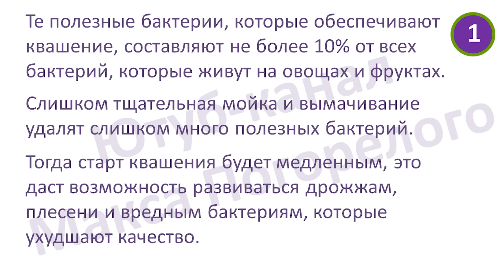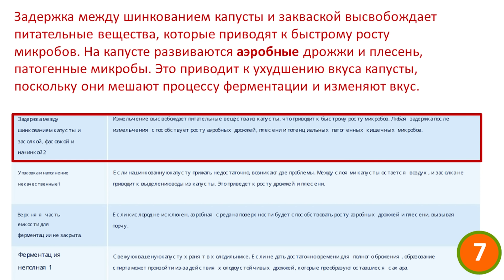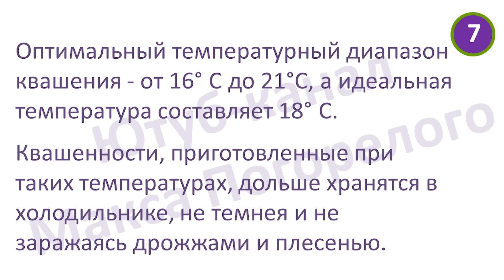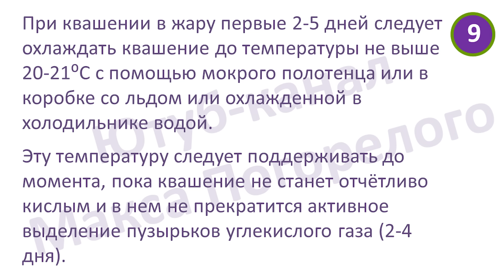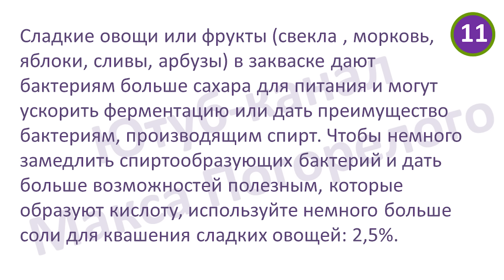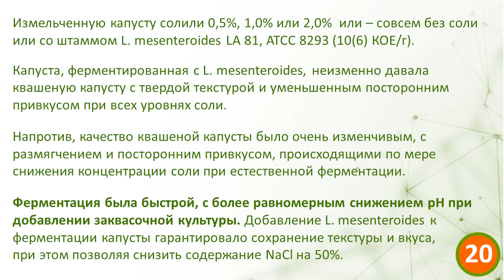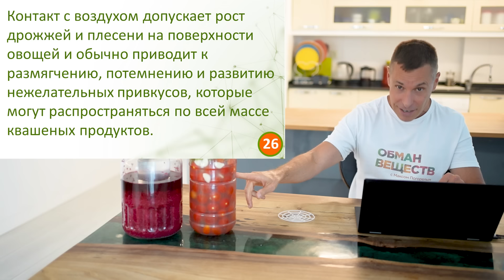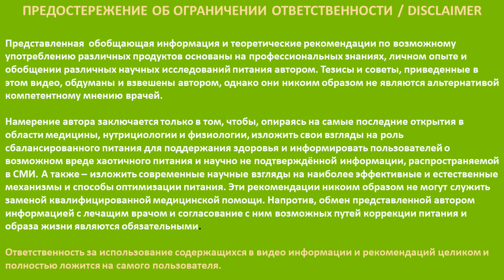Как КВАСИТЬ всегда ВКУСНО, ПОЛЕЗНО, без плесени! РЕЦЕПТ - 100% РЕЗУЛЬТАТ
Почему в одних случаях квашенности получаются прекрасными (хрустящими, приятно-кислыми, без плесени), а в других приобретают неприятный кислый вкус, разваливаются в кашу, в них появляется слизь или они вообще - плесневеют? В этом видео по результатам 28 научных исследований и экспериментов практиков-квасильщиков обучу вас, как стабильно получать наиболее качественный, вкусный и полезный квашеный продукт, независимо от того, что вы квасите. Вы узнаете об оптимальных количестве соли, температуре и времени квашения. И – о хитрых хитростях, которые помогут сделать ваше квашение наиболее вкусным и качественным. Также я расскажу вам, как избавиться от плесени и о том, опасна ли плесень при квашении

Друзья, приглашаю вас ко мне в КЛУБ Макса Погорелого.
Участники КЛУБА смогут  задавать мне вопросы,  "подглядывать" за моими кухней и спортзалом,  общаться между собой,  получать поддержку и ... узнавать о питании всё (БАДы, продукты, лечение заболеваний...)
Станьте участником КЛУБА, и вы получите доступ ко всем эксклюзивным бонусам.

С уважением,
Макс Погорелый

Тайм-коды:
00:01 В чем секрет стабильности качества при квашении
03:29 Как правильно помыть овощи для квашения
05:20 Пестициды во фруктах и овощах
06:02 На каких овощах больше всего пестицицидов
06:51 Как избавиться от пестицидов. Квасить или мариновать?
08:57 Тест: Правильно ли вы питаетесь?
10:12 Тяжелые металлы в овощах
11:09 3 фактора качественных квашеных продуктов
12:05 Уменьшаем риск появления плесени на квашеных овощах
13:34 Война в банке с квашениями
14:17 Три стадии квашения
14:46 Быстрое начало - путь к успеху
15:56 Соль важна для квашения
17:40 Пузырьки газа - сигнал правильного старта
18:01 Вторая стадия квашения
19:08 Третья стадия квашения
20:26 Когда квашение закончилось?
22:03 Можно недоквашеные овощи в холодильник?
22:41 Правильная температура в начале квашения
25:31 Клуб Макса Погорелого
27:15 Сроки хранения квашеных овощей
28:27 Вред квашеной капусты и квашеных овощей
29:46 Расчет сбалансированного рациона
31:28 Как квасить в жару
32:39 Как охладить банки с квашениями
35:18 Норма соли при разной температуре
37:10 Нормы соли в жару
38:05 Нормы соли в холод
39:12 Оптимальное количество соли для квашения овощей и капусты
40:32 Оптимальное количество соли для квашения фруктов и свеклы
42:22 Чем опасен излишек соли
43:52 Самая лучшая соль для квашения
45:11 Как сделать соль безопасной
47:53 Лучшая соль для закваски
50:28 Заквасочные культуры и пробиотики для квашения
53:16 Что выбрать: рассол, кефирные закваски или пробиотики
54:13 Квасим без соли
56:18 Квасим без плесени и слизистого рассола
56:36 Поддержи канал
59:42 Как правильно квасить капусту
01:00:28 Квасим под прессом!
01:02:24 Белая плесень на квашеных овощах. Дрожжи Кама
01:04:39 Квасим без плесени в бочке
01:05:08 Специальные способы избавления от плесени
01:07:41 Опасная и безопасная плесень
01:09:47 Есть или не есть квашеное с плесенью
01:11:11 Нежные прощания